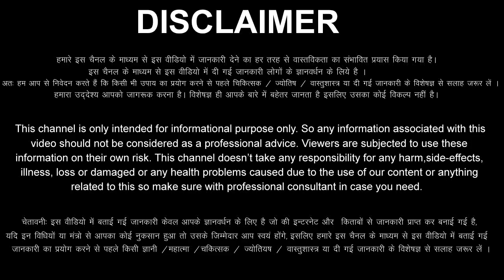मिथुन राशि वालों 2 अप्रैल से 11 अप्रैल सूरज की तरह चमकेगा आपका भाग्य / मिलेंगी बड़ी खुशखबरी Mithun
aaj ka Mithun rashi ka aaj ka rashifal aaj ka Mithun Rashifal 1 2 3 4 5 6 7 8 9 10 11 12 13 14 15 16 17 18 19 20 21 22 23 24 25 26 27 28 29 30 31 April 2023
Mithun Rashifal April 2023
Mithun Rashi April 2023
Gemini Horoscope April 2023